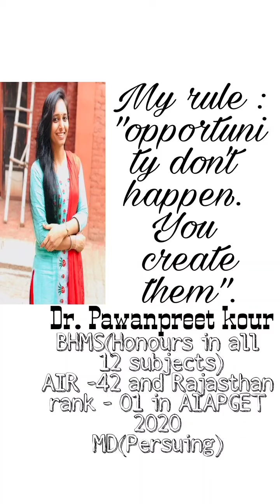Gout | Effective homoeopathic medicines for Gout | Part 2 | Gouty pain relieving medicines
In this video I had explained effective and important Homeopathic medicines which are having a good result in cases of Gout and effective for relieve pain of Gout. This is the continuation video of my previous video in which I had already explained what is Gout , what are the Symptoms of Gout, what diet patient must follow , and some special exercises to relieve Gouty pains and Important homoeopathic medicines which are beneficial for Gout. Gout is deposition of monosodium urate crystal in joints especially started from toe Joint and slowly involve all joints of body with making tophi and nodosites in joints which are very painful during movement especially. I had also explained useful medicine which we can use in cases of Gout according to stage and symptoms of Gout patient.
My next video also come very soon which  be very helpful for students who are preparing to give AIAPGET 2022 and others competitive exams in homoeopathy .so subscribe the channel and press the bell icon so you can notification as soon as I upload the video and share my channel so student who are appearing in AIAPGET 2022 can get the benefits of my upcoming video's .